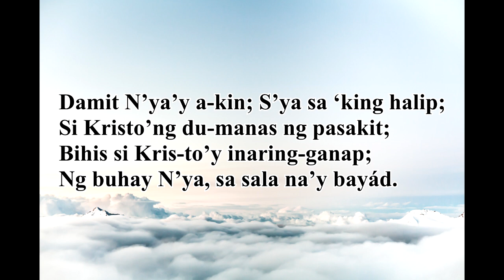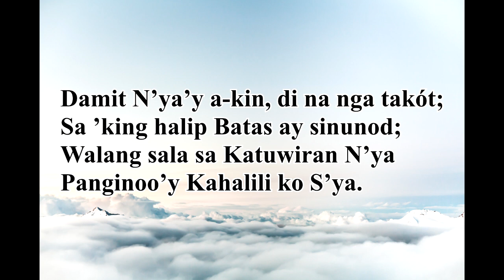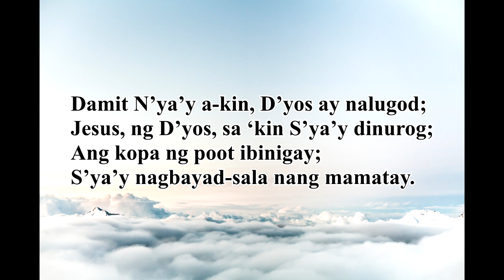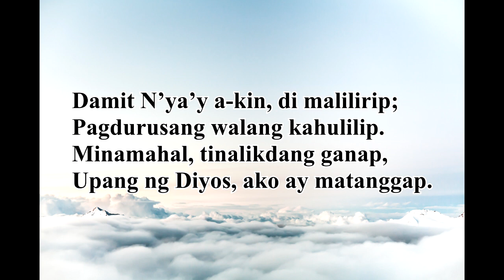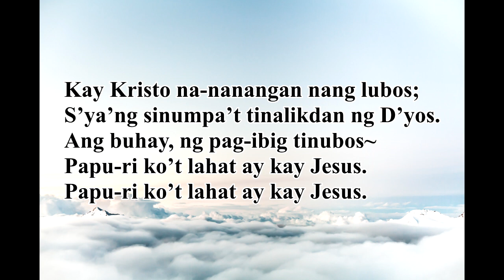His Robes For Mine (Tagalog Lyrics, NoVocals)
His Robes For Mine with tagalog lyrics, vocal audio will be uploaded soon.